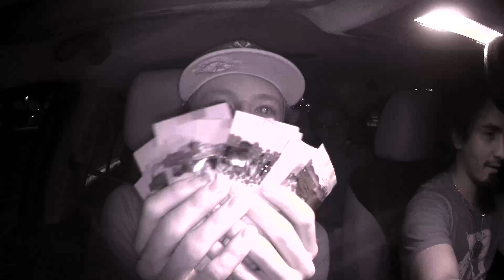My Girlfriend's Kinda Freaky...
Riders discuss key events in their lives and how they reacted to them

0:00 - Pizzagate
1:22 - Designated Drunk Driver
2:03 - Mexican Mafia Resort